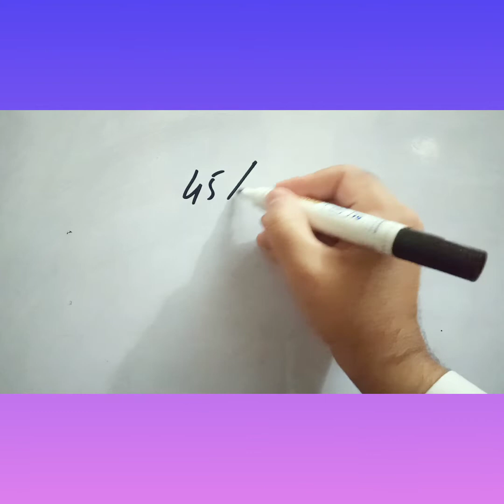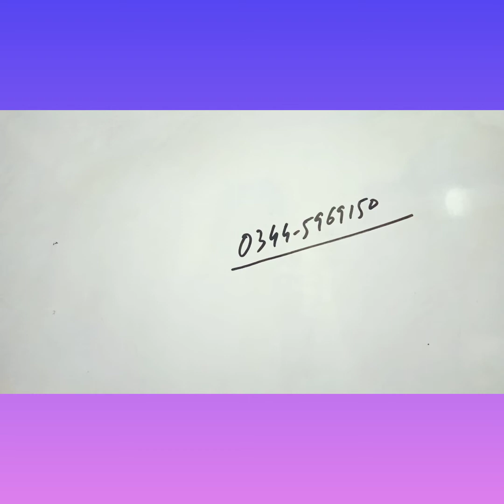PMA 146 LC Maths / How to calculate Percentage ?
Assalam o Alaikum Students :- In this Lecture you will come to know about how to calculate Percentage. These are very very important Questions. Must watch and share the link of this video in all groups.